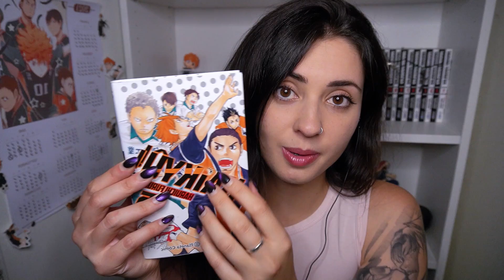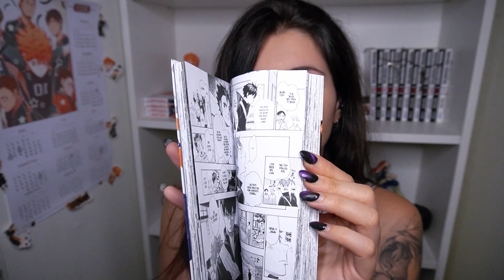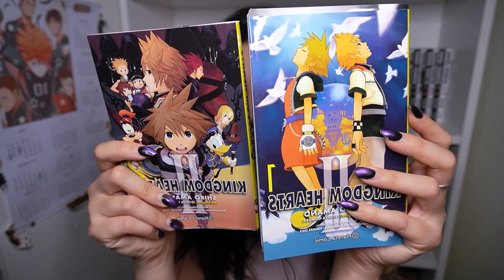ASMR dependienta de tienda friki 🤖 Roleplay en español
Dependienta de una comic-sería te venderá varios artículos y te recomendará muchos animes🤍

✶Para disfrutar mucho más el sonido y poder relajarte mejor con este ASMR te recomiendo usar auriculares.